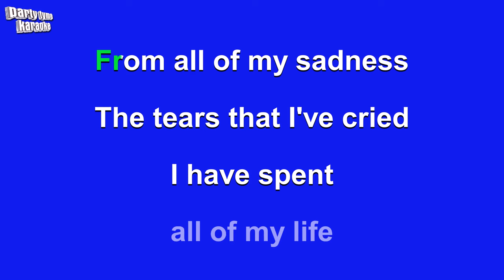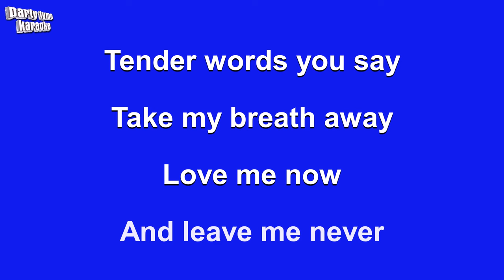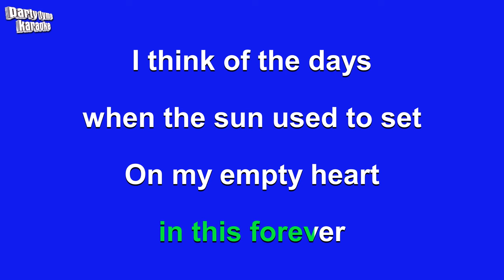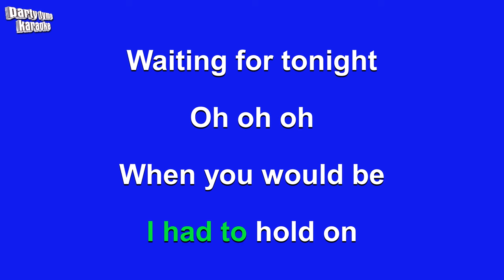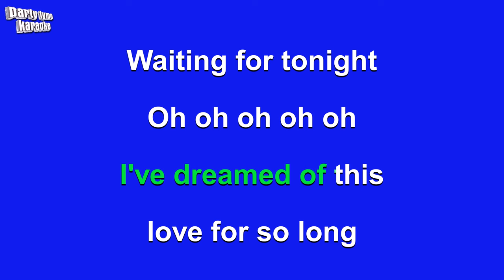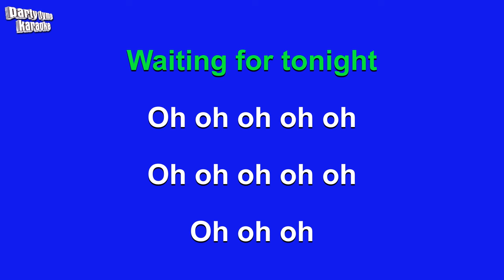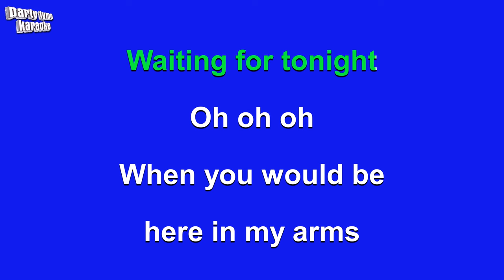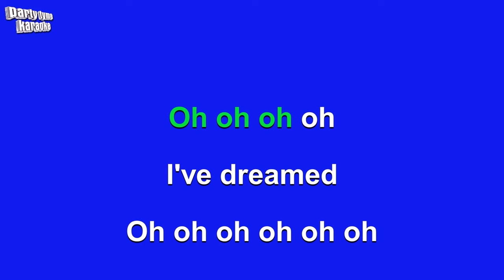Jennifer Lopez - Waiting For Tonight (Karaoke Version)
Karaoke sing-along version of 'Waiting For Tonight'
made popular by Jennifer Lopez,